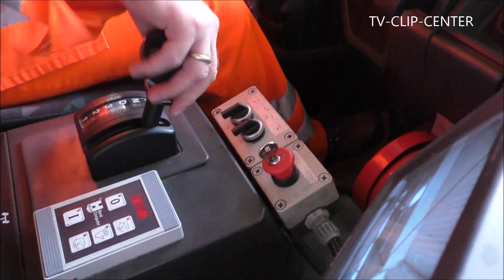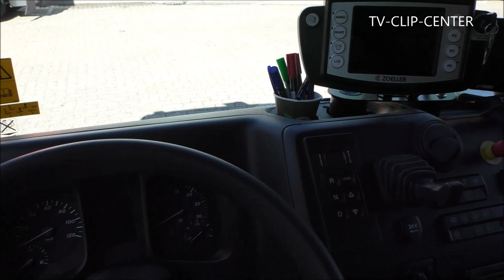Inside View Müllfahrzeuge Müllabfuhr - German Garbage Truck driving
Müllfahrzeuge und Technik hautnah erleben.
Die Fahrzeughalle und ein kleiner Ausschnitt aus dem Fuhrpark des Amt für Abfallwirtschaft in Karlsruhe. Mitfahrt mit der Müllabfuhr zur Deponie.
German Garbage Truck Station und Garbage Truck driving inside.